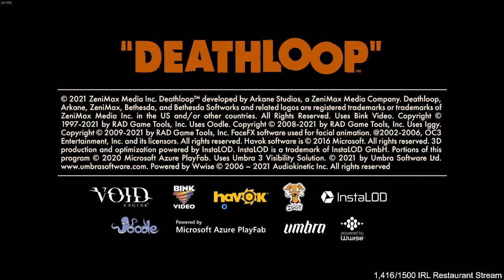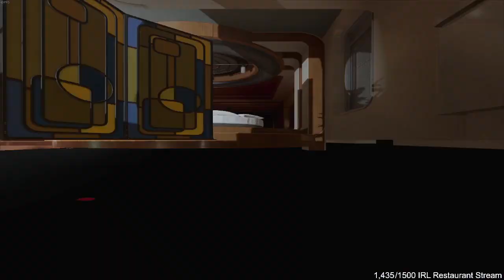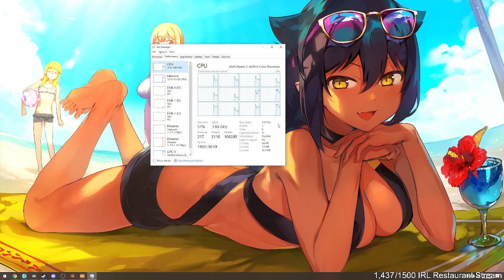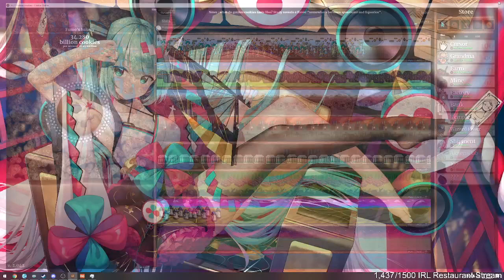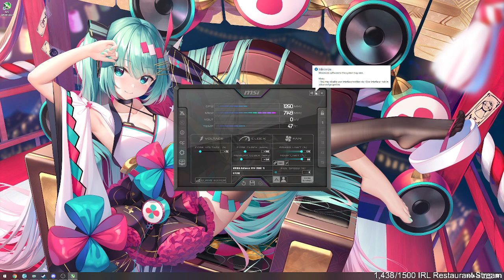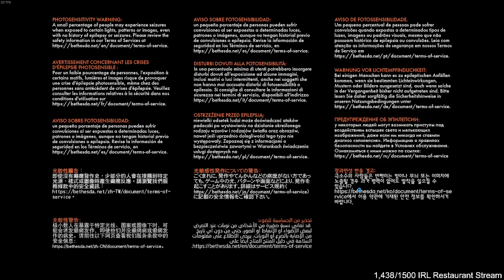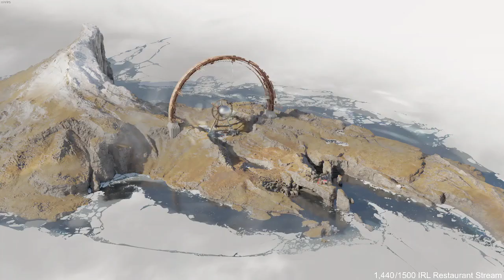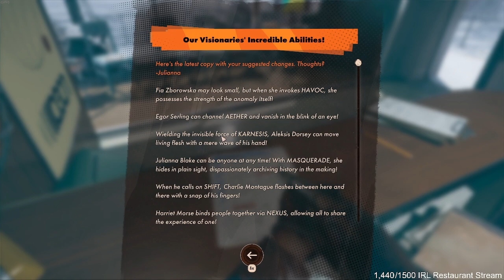Cirno Plays DEATHLOOP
Played live:
September, 2021

Description:
DEATHLOOP is a next-gen FPS from Arkane Lyon, the award-winning studio behind Dishonored. In DEATHLOOP, two rival assassins are trapped in a mysterious timeloop on the island of Blackreef, doomed to repeat the same day for eternity.